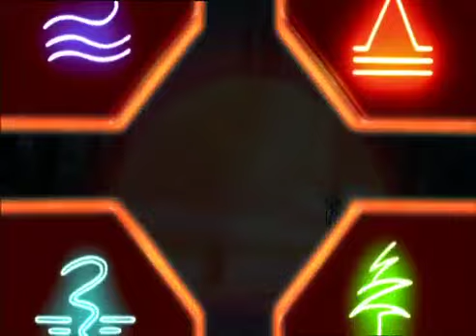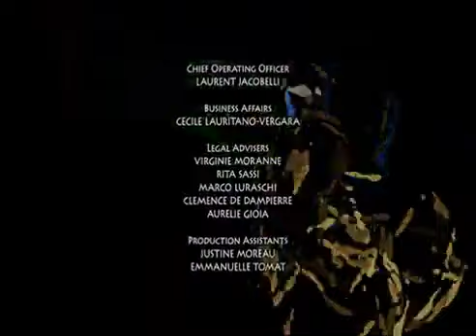Ablenkung🌍 Gormiti : die Herren der Natur! 🇩🇪 Staffel 2 Folge 9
Alles begann mit einem Gormiti-Dorf auf der Erde, das anscheinend von bösartigen Gormiti verwüstet wurde. Als die Naturfürsten vor Ort nachsehen, was wirklich passiert ist, finden sie nichts Beweiskräftiges. Erst jetzt findet der Hüter heraus, dass der Angriff nur ein Ablenkungsmanöver war, um die Herren abzulenken, während Magmion damit beschäftigt war, einen heiligen Monolithen in meilenweiter Entfernung anzugreifen. Die Lords eilen herbei, um zu versuchen, Obscurio von seinem Plan abzuhalten...

Gormiti: Die Herren der Natur kehren zurück! 🌍
Venture Falls ist eine gewöhnliche Kleinstadt, in der außergewöhnliche Dinge passieren - Erdfälle auf dem Fußballplatz, riesige Hagelkörner und Nebel, der den Tag zur Nacht macht - und nur vier Kinder verstehen, warum. Als die Brüder Toby und Nick und ihre Freunde Jessica und Lucas durch die Speisekammer treten, werden sie in eine andere Dimension und in die Welt von Gorm transportiert. In Gorm sind sie keine Kinder mehr, sondern haben sich in mächtige Gormiti, Herren der Natur, verwandelt - Krieger mit Superkräften, die die natürlichen Elemente beherrschen - und die seltsamen Ereignisse zu Hause werden durch ihren ständigen Kampf zur Rettung der friedliebenden Gormiti vor den bösen und schurkischen Feuer-Gormiti verursacht.